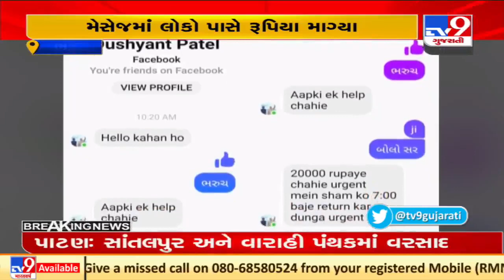Bharuch MLA Dushyant Patel writes to police after his fake Facebook account surfaces | TV9News